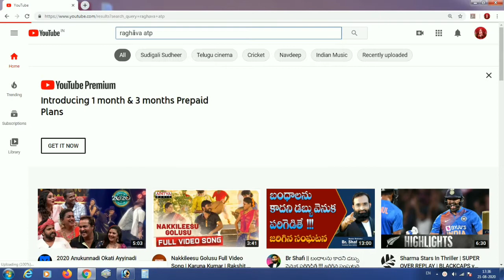Computer Basics or Fundamental Part - 1 in Telugu - LEARN COMPUTER IN TELUGU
మీరు ఇపుడు తెలుసుకోబోయేది కంప్యూటర్ బేసిక్ ట్యుటోరియల్ వీడియోస్. మరిన్ని కంప్యూటర్ వీడియోస్ కోసం మా ఛానల్ ని విసిట్ చేయగలరు. ధన్యవాదాలు. Welcome to Computer Basic Tutorials in Telugu. For get more videos please visit channel.